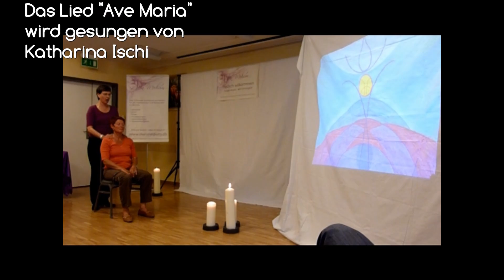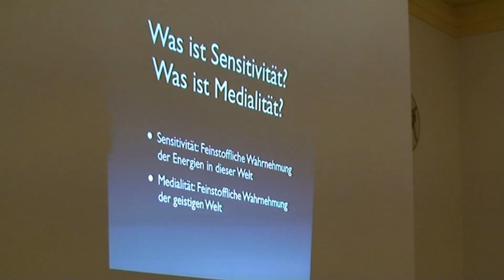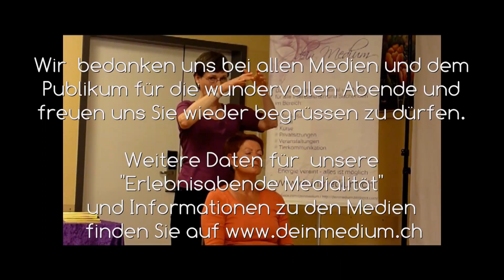"Erlebnisabend Medialität" von